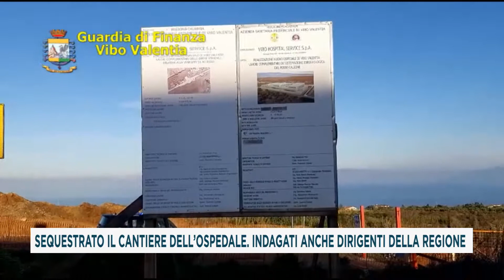SEQUESTRATO IL CANTIERE DELL’OSPEDALE INDAGATI ANCHE DIRIGENTI DELLA REGIONE